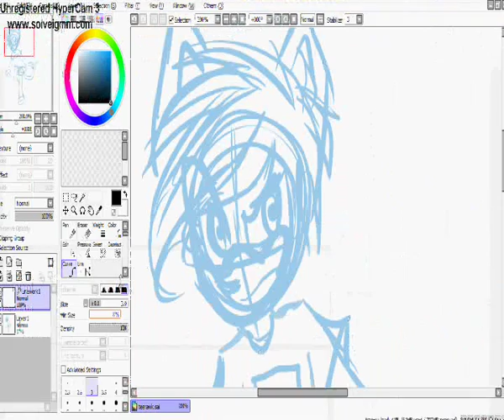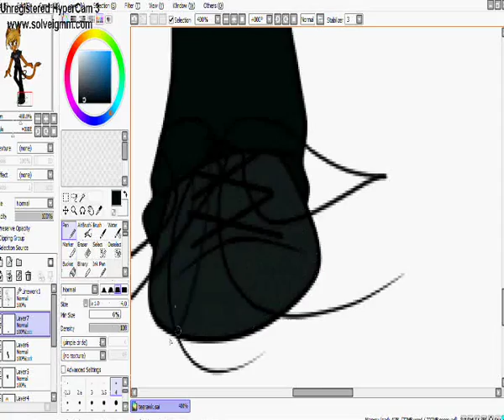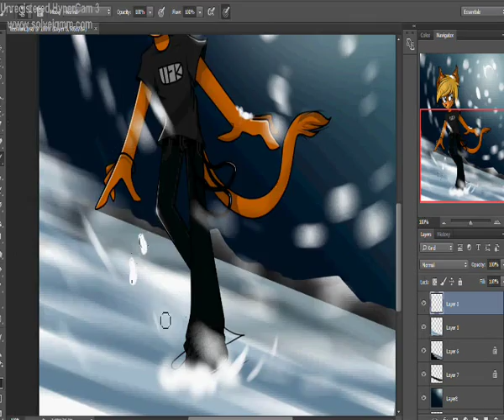Thousand Foot Krutch - Quicken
That was really quick I gotta confess. I wanted to practice my male anathomy so there it is ^^
 First time I drew my chara Teerawk like 8 years ago, wow such a long time. Yeah, he was inspired by Trevor. Hope you like it!